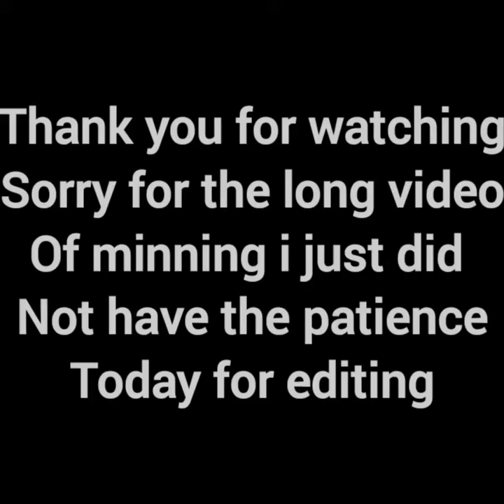January 4th 2022(read the description)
first post of this year i hope you guys like it